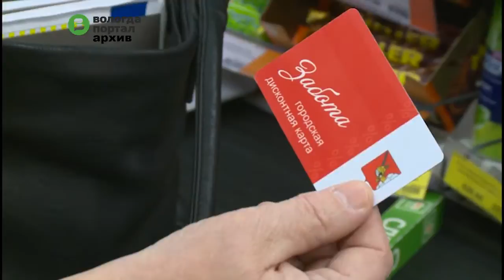Делегации из Сокола и Бабушкинского района знакомятся с работой центра «Забота»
Оба района присоединились к городскому проекту «Забота» и планируют открывать подобные центры на своей территории. Гости изучают не только работу кружков и секций, но и сам механизм создания такого учреждения.